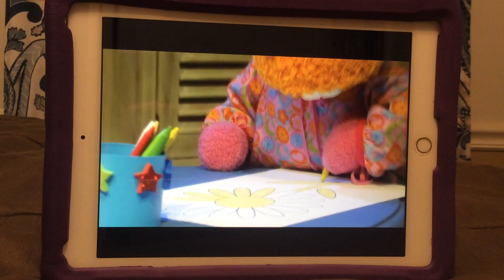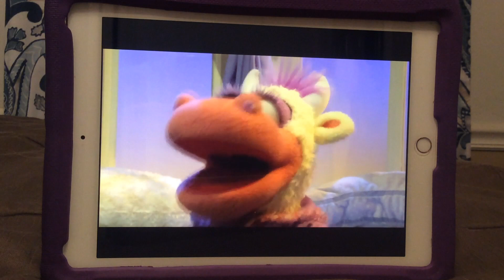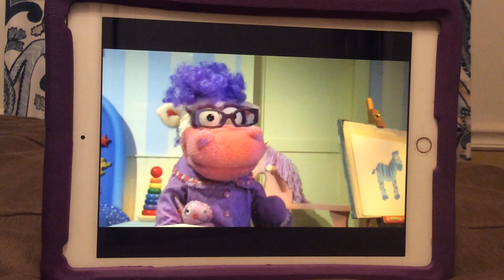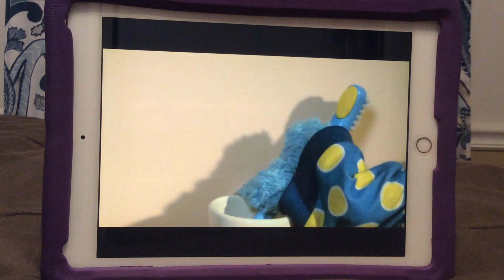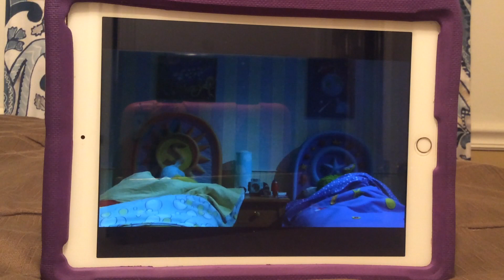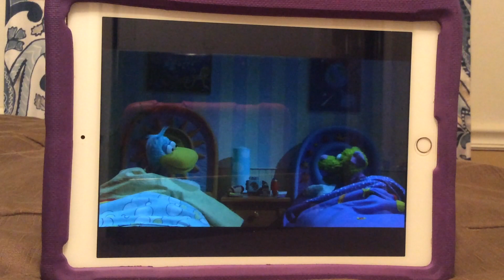pajanimals clip: a colorful problem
In this episode: Apollo and Cowbella each like the color purple and want a purple crayon. When Apollo and Cowbella don’t want to share the same color, Squacky and Sweetpea Sue turn to Jerry Bear for help.

Life Lessons: Sharing is to give something to love together and remember sharing is fun for everyone to share.